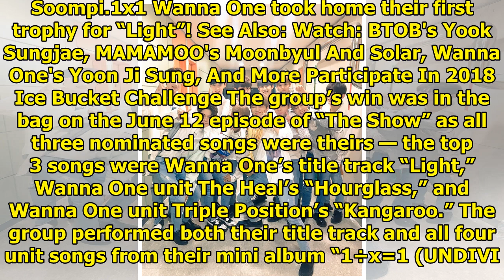Watch: Wanna One Gets 1st Win For "Light" With Perfect Score On "The Show"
Display. Sharethrough. Soompi.1x1 Wanna One took home their first trophy for “Light”! See Also: Watc...